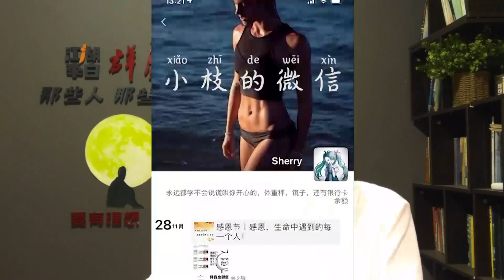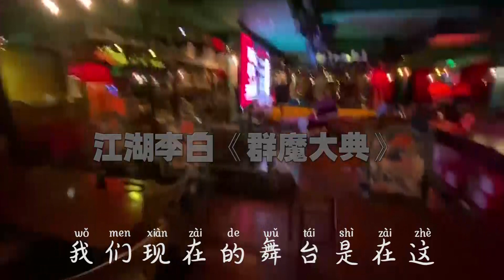劳荣枝最新料：曾有小伙儿追求，但她拒绝了。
▶江湖李白11月30日直播片段，资深观众提供信息，劳荣枝曾是他的同事。
▶由于酒吧拍摄的时候，有音乐，涉及版权，所以静音后加上了字幕